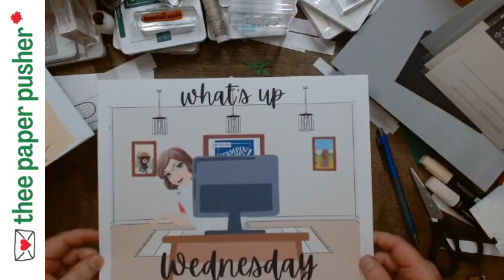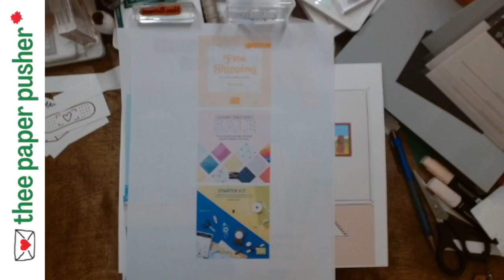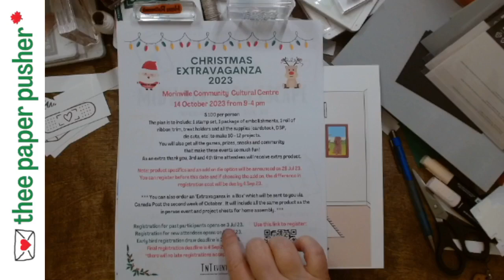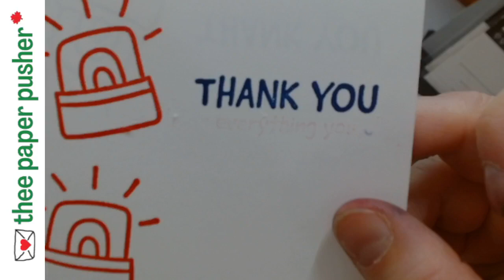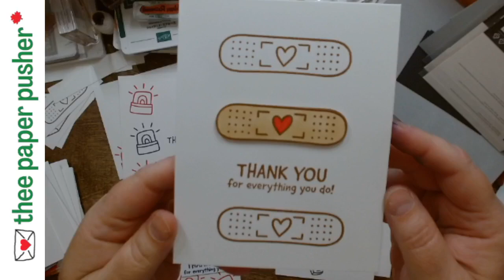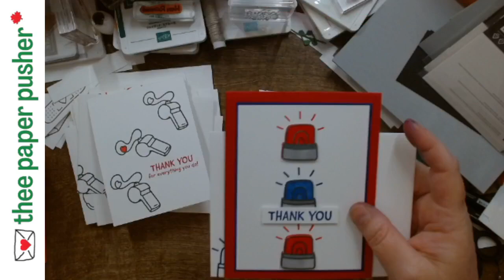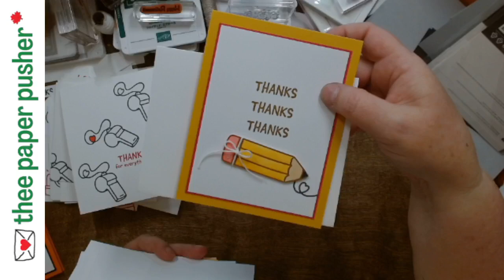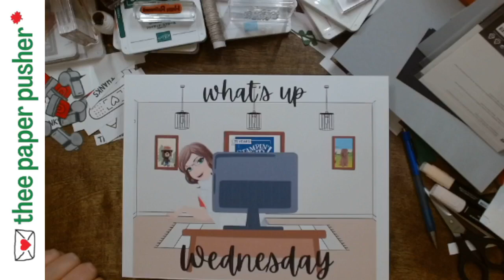What's Up Wednesday 28 Jun 23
- lots of samples from Every Thanks stamp set